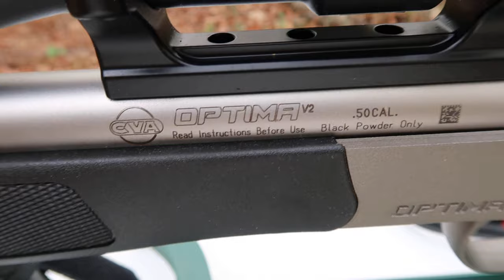CVA Optima V2 Muzzleloader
Hello friends, I am taking a couple shots with my CVA muzzleloader to be sure it is still sighted in from last year. I am using 295gr. Powerbelt bullets and 90 gr. Triple Seven black powder. Hope you enjoy the video and have a Blessed Day Friends!   Justin